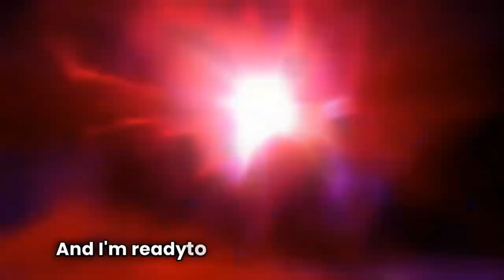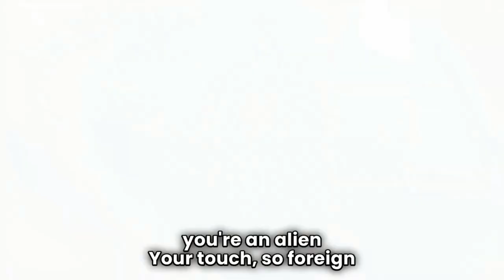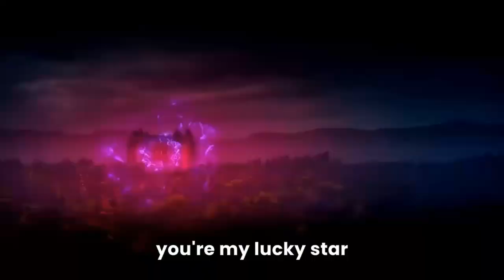Saber Alter vs Berserker [music video]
Anime: Fate/Stay Night: Heaven's Feel II Lost Butterfly
Video music: E.T. - Katy Perry | Rock Version by Rain Paris